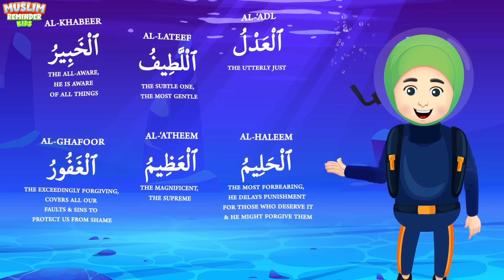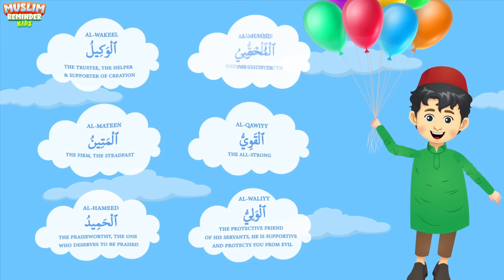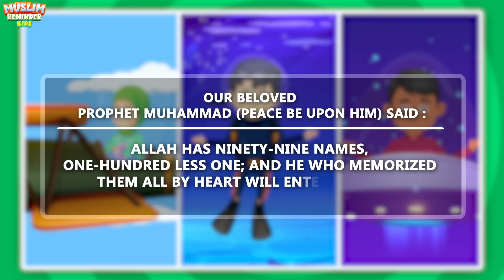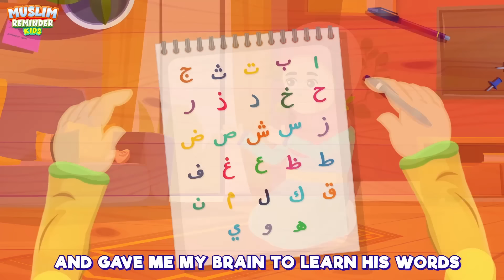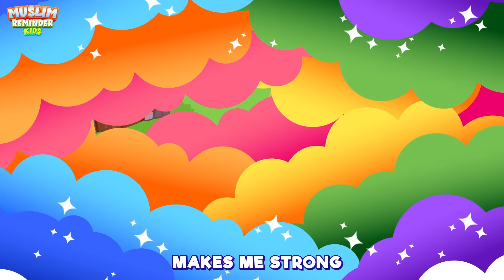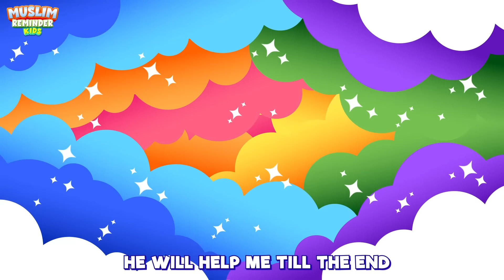Compilation 76 Mins | Islamic Songs for Kids | Nasheed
Discover the captivating world of Islamic teachings through the enchanting Islamic songs for kids by Muslim Reminder Kids. This YouTube video offers a delightful combination of Islamic cartoons, melodious nasheeds, and insightful lessons about what the Quran says in Islam. Immerse your children in the beauty of Islamic teachings while they enjoy the catchy tunes and engaging visuals. Let them embark on a journey of knowledge and spirituality with this enriching content.

Season 1 - Nasheed Special Compilation - Compilation 76 Mins | Islamic Songs for Kids | Nasheed | Cartoon for Muslim Children

Song lyrics written by Sajida Fazal + Abir Morad

And keep reminding, because reminding benefits the believers (51:55)

1. Invest in your kids
2. Set up an ongoing charity
3. Share beneficial knowledge

Earn reward for every child that watches and learns Islam by supporting the channel. May Allah bless and reward you all!